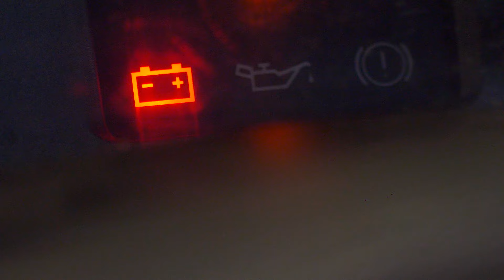Što kada se upali kontrolna lampica za akumulator?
Što napraviti kada se upali kontrolna lampica za akumulator prije nego bacite stari i kupite novi, saznajte u novoj epizodi Ispravno je sigurno :)